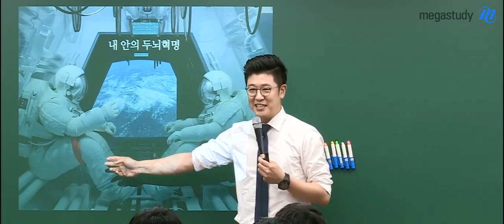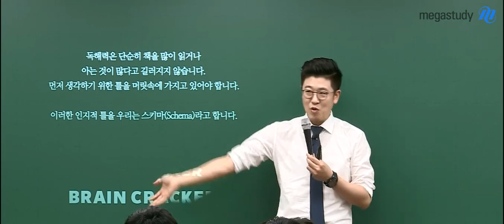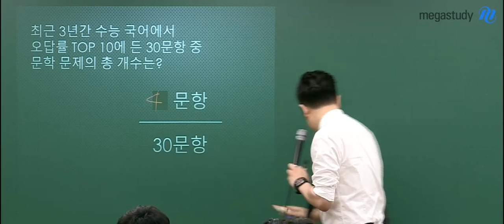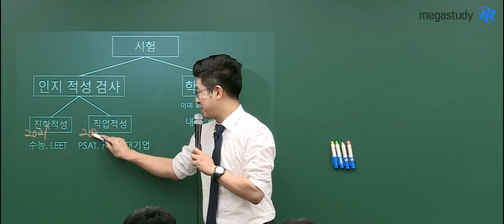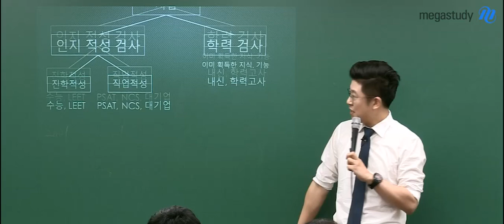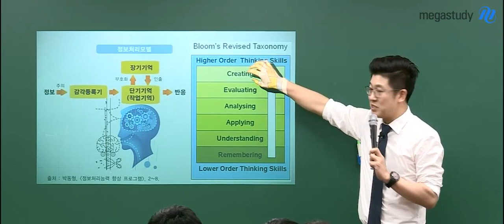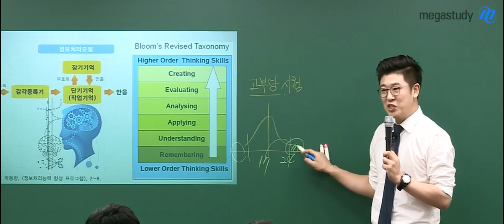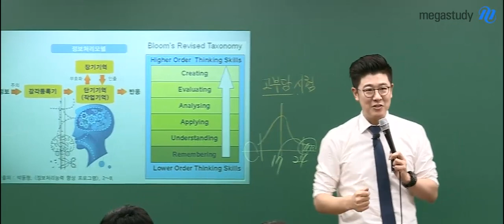[메가스터디] 국어 이원준 쌤 - 2020 브레인 크래커_독서 OT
브레인 크래커는 어렵습니다.

하지만 그 어려움은
바람직한 어려움입니다.

수능 국어는 점점 어려워지고 있습니다.

평소에 어렵게 공부하며 깨지는 경험을 해야
수능 때 깨지지 않습니다.

▶ 이원준 쌤의 2020 브레인크래커_독서
지금 바로 OT를 확인하세요!

★이원준 쌤의 국어 강좌가 더 궁금하다면?!